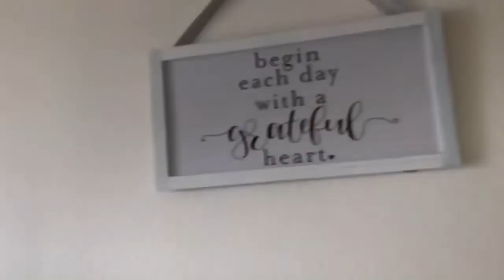COLLEGE DORM ROOM TOUR| Langston University 🦁